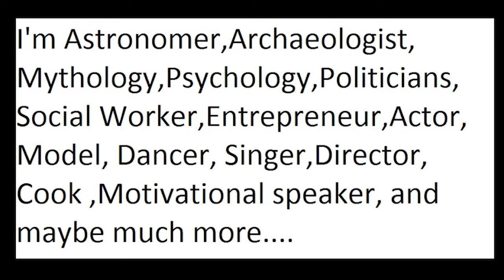most important question in your life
Hey Guys I hope You Understand all of the Question and i hope it will help you  for your bright future

Hello Guys
 My Name Is Nikhil Maske

I Did iti & polytechnic

I'm Become 2nt Da Vinci
ANd I HaVe InteRest ANd SomE ThIng I DID AlSo In my LiFe

Astronomy , Archaeologist, Mythology

Psychology

leadership, Politicians, Social Worker, Team Management

Entrepreneur

Actor, Model, Dancer, Singer,Director

Cook

Blogger & Vlogger

Hey Guys Support Me For Make My Dreams Come True

My Dreams
1. 21 Aug The World Free Food Day
  (no one will sleep empty stomach on my birthday )
2. Take A Round Of Solar System
   (When a Man Walk On Moon Its Make History And No One Forget Him So I Want To Do Same Thing)
3. Make First Rank On Billionaire List In The world
   (I Will Use This Money To My "21 Aug The World Free Food Day")